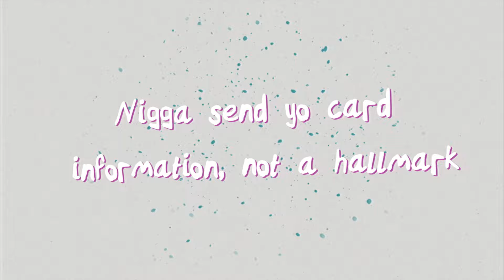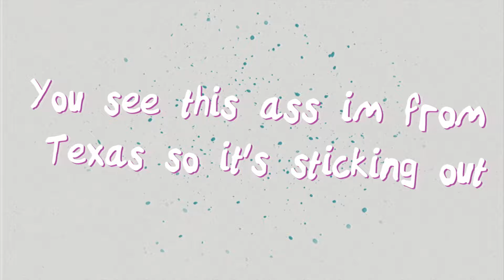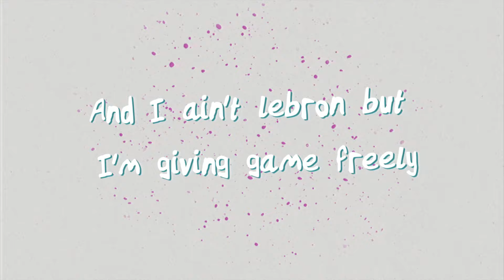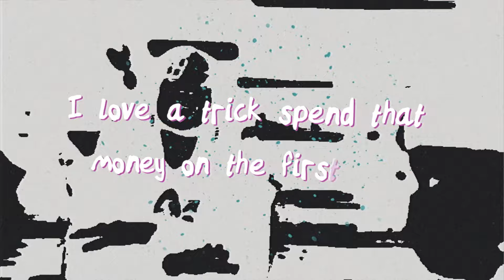Monaleo - Crying On Your Birthday (Official Lyric Video)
Watch the Official Lyric Video for "Crying On Your Birthday" by Monaleo.